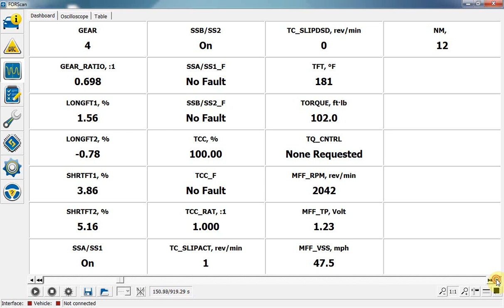Crown vic Datalog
Using Forescan and a USB Elmscan 5 Compact